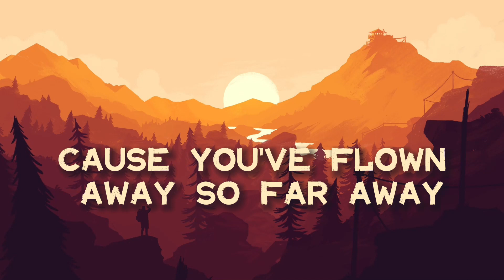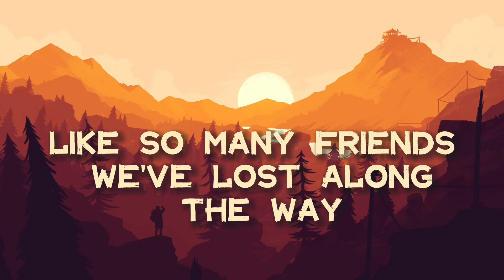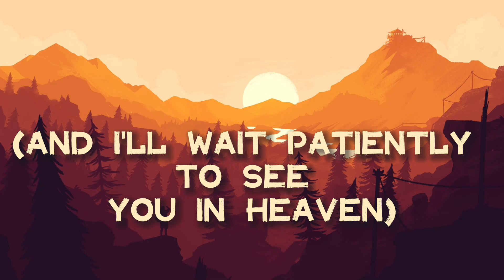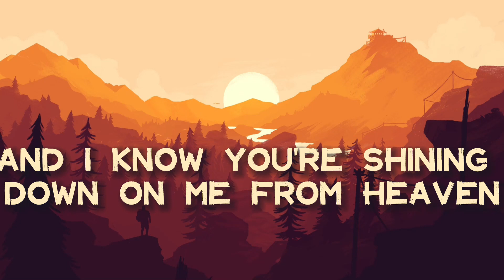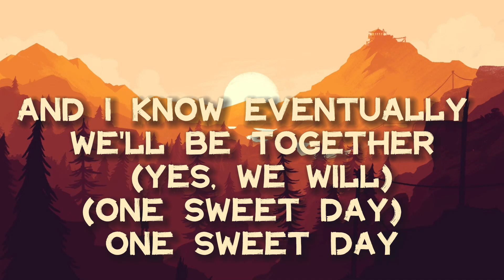MARIAH CAREY - ONE SWEET DAY FT. BOYS II MEN (LYRICS)🎶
LYRICS🎤
Sorry I've never told you
All I wanted to say
And now it's too late to hold you
'Cause you've flown away, so far away

Never had I imagined
Living without your smile
Feeling and knowing you hear me
It keeps me alive, alive

And I know you're shining down on me from Heaven
Like so many friends we've lost along the way
And I know eventually we'll be together (Together)
One sweet day
(And I'll wait patiently to see you in heaven)

Darling, I never showed you (No, no, no, no)
Assumed you'd always be there (Always there)
I thought you'd always be there
I, I took your presence for granted
But I always cared (But I always cared)
And I miss the love we shared (Yeah, and I know)

Like so many friends we've lost along the way (Lost along the way)
And I know eventually we'll be together (Oh, no, I know)
One sweet day

(Although the sun will never shine the same again)
(I'll always look to a brighter day) Yeah, yeah
Lord, I know when I lay me down to sleep
You will always listen as I pray

And I know eventually we'll be together
One sweet day (One sweet day)
And I know eventually we'll be together (Yes, we will)

Sorry, I never told you